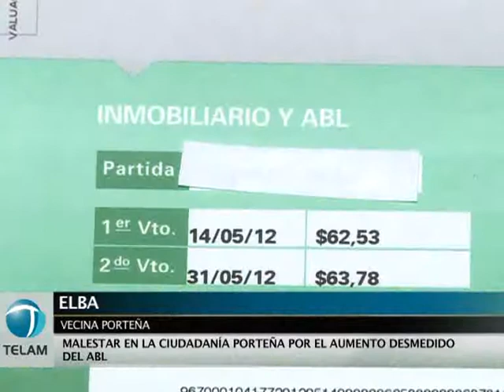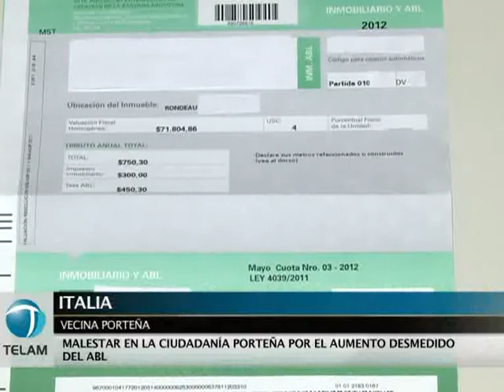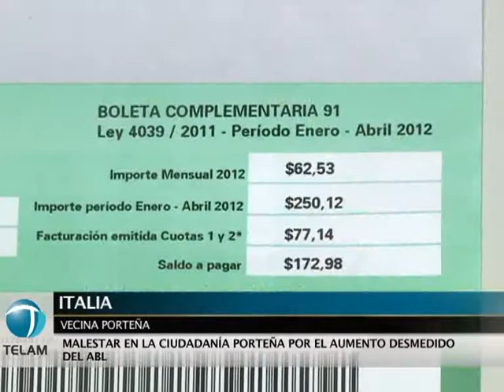Fuerte descontento de los vecinos porteños por el aumento del ABL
A partir del aumento de las tasas de Alumbrado, Barrido y Limpieza (ABL) para las propiedades de la Ciudad de Buenos Aires, que van desde el 70 hasta el 300 por ciento, los vecinos de los diferentes barrios porteños expresaron el descontento con la medida.
Con este nuevo aumento, la administración macrista obtendría 924 millones de pesos más que en 2011, cuando el ABL reportó ingresos por 1.390 millones de pesos; y la recaudación totalizaría entonces unos 2.314 millones.

Según informó en su momento el gobierno porteño, el del ABL se trata de un aumento promedio de 65 por ciento, no obstante lo cual habrá hogares, en los barrios más pudientes que deberán afrontar subas de hasta 300 por ciento.

Luego de esta primera boleta, que incluye sólo la diferencia entre lo cobrado en el primer trimestre sin la aplicación del aumento, y el valor actualizado, los contribuyentes comenzarán a recibir en forma mensual la factura correspondiente, y ya no más bimestral como era hasta el año pasado.

Como suele suceder con este gravamen, los que hayan pagado el ABL en una sola cuota, podrán liquidar la diferencia con el valor actualizado también en una sola vez u optar por hacerlo en forma mensual.

Otro cambio que regirá a partir de ahora es que aquél que pague en una sola vez obtendrá un beneficio de 20 por ciento de descuento sobre el valor total, en lugar de 10 por ciento como fue hasta 2011.

De esta manera, ya no habrá quien pague menos de 50 pesos mensuales, o 600 al año, por su inmueble; en tanto las cocheras y las bauleras tendrán un mínimo de 200 anuales.

Desde Rentas estiman que un tercio de las propiedades sufrirá desde abril un aumento promedio de 47 pesos al mes hasta un máximo de 166; en tanto que el resto tendrán subas de 19,75 a 41,66 pesos.

Queda un porcentaje marginal, de aproximadamente 6 por ciento, unos 115.000 hogares que van a seguir exentos, porque son jubilados que cobran la mínima; y otros 50.000 que no ameritan modificación porque ya la sufrieron en 2008.

De acuerdo a los datos oficiales, la mitad de los porteños pagaba antes del aumento menos de 50 pesos mensuales de ABL, y casi 20 por ciento, aun menos de 34.